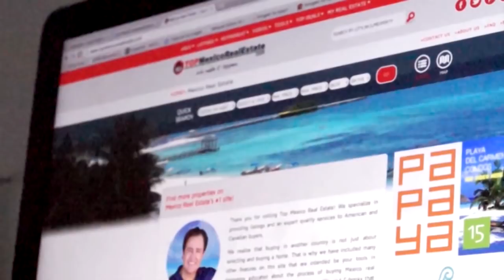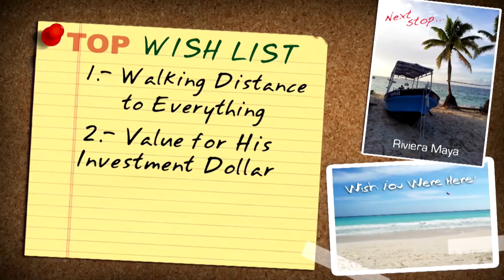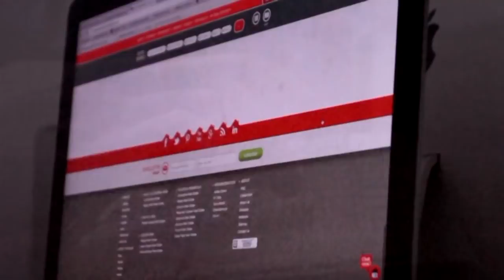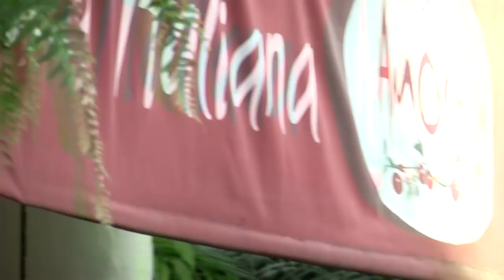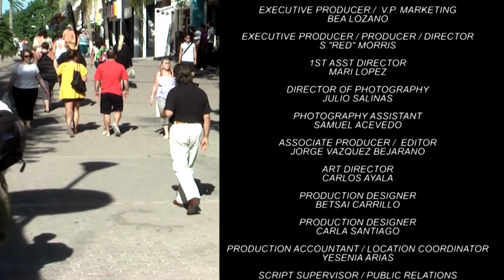Living la vida Quinta - Mi Casa es tu Casa with Thomas Lloyd (S1E2)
In this episode of Mi Casa es tu Casa with Thomas Lloyd, our real estate expert and Top Mexico Real Estate CEO will lead Doug on his journey to buy an investment property in the Riviera Maya. Learn about the process of buying real estate in Mexico, which is not as hard as you think.
Doug is in search for a second home to invest in, and to see return on his investment dollar, as he embarks on the buying adventure once more.